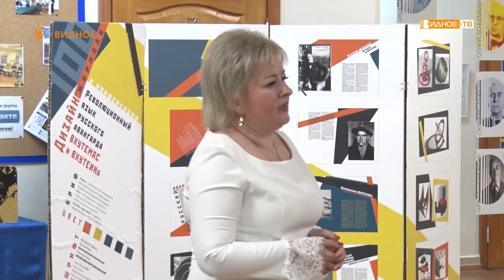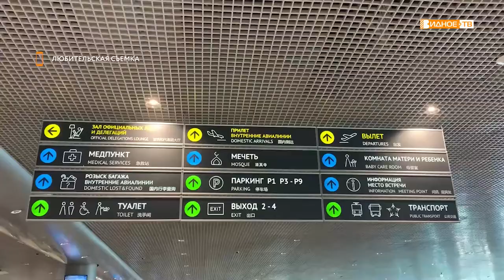НАГРАДЫ ВОЛОНТЕРАМ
Глава Ленинского городского округа Дмитрий Абарёнов и депутат Московской областной думы Владимир Жук посетили Московский региональный социально-экономический институт в Видном. Поводом для визита стало награждение студентов и преподавателей колледжа за успехи в образовательном процессе и активную волонтёрскую деятельность.